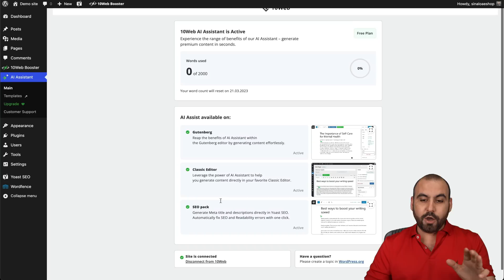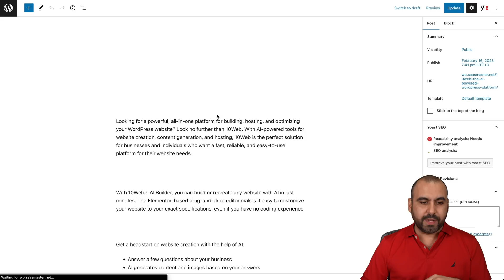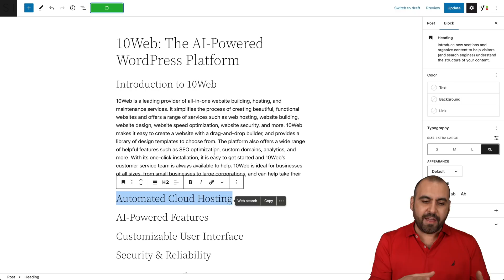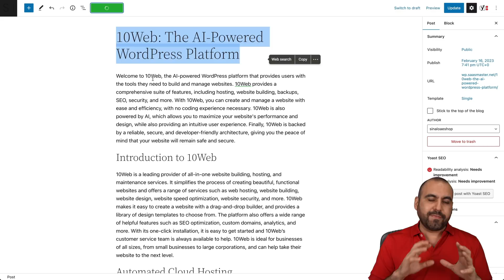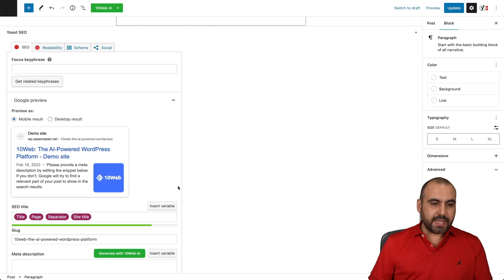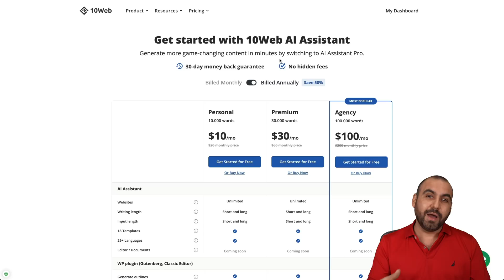Free Monthly AI words to Unlock the Power of AI with 10Web AI Assistant!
Looking to write and perfect original content 10 times faster? Look no further than the AI Assistant for WordPress. This powerful tool leverages the power of AI to help you generate SEO-optimized content and fix SEO and readability errors within your Gutenberg and Classic Editor environment. With no credit card required to get started, the AI Assistant provides access to 20+ content templates, a document editor, and the ability to generate or paraphrase meta descriptions and titles. Additionally, AI Assistant Pro offers even more benefits, including unlimited content generation and priority support. Whether you're looking to improve your website SEO, create original and high-quality content, or write product descriptions and ad copies that convert, the AI Assistant is the tool you need to take your workflow to the next level. So why wait?

In addition to all the other benefits, it's worth noting that the 10Web AI Assistant also includes 2000 words for free each month. So not only can you take advantage of the AI's powerful content generation and SEO optimization features, but you can also do so without incurring any additional costs. With the AI Assistant, you can write more, fix errors more efficiently, and create better content overall - all without breaking the bank. So why not give it a try today and see how the AI Assistant can transform your workflow?